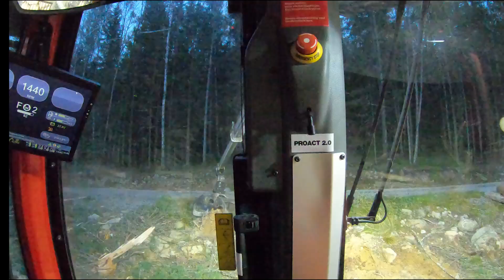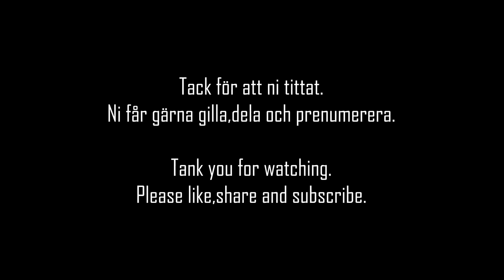Skotning av avlägg.Clearing landing for logging.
Den här videon visar en skotare Komatsu 875 skotar virke och plockar upp ett avlägg.
(ENGLISH)This video shows a forwarder Komatsu 875 picking up wood and clears a landing for timber and pulpwood